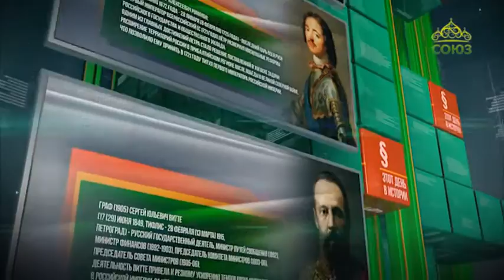Этот день в истории. 20 марта 2019. Концлагерь Дахау